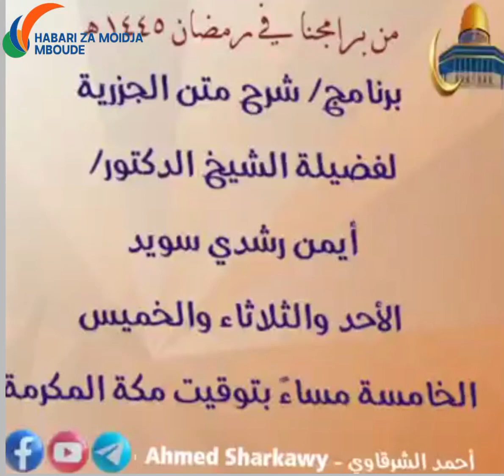11 mars 2024